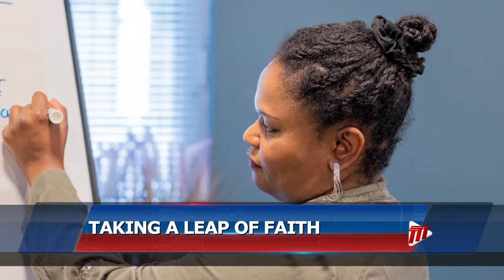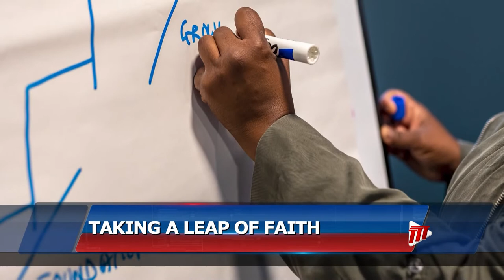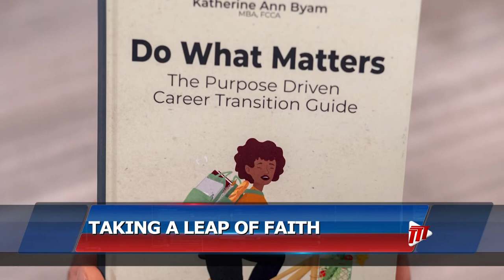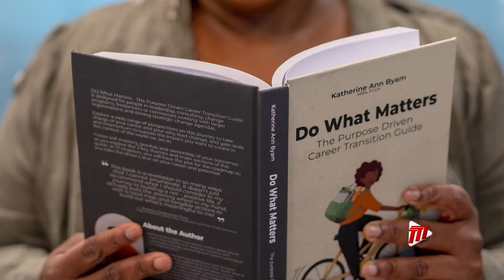See Yourself - Author Katherine Ann Byam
Trinidad and Tobago-born and UK-based author Katherine Ann Byam is helping those seeking to transition from one job to the next with her new book. In this week's See Yourself segment, we learn how the leadership and career transition coach has taken a leap of faith.